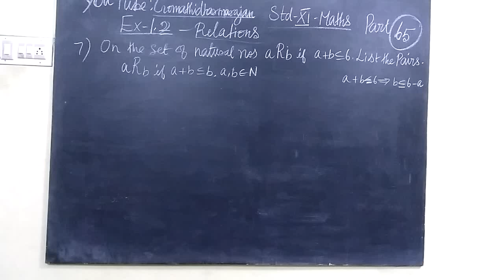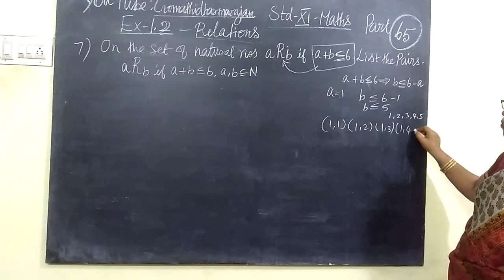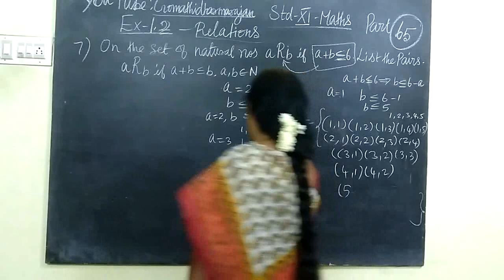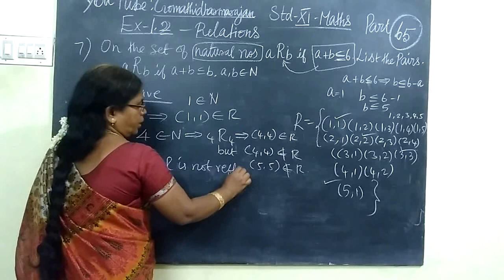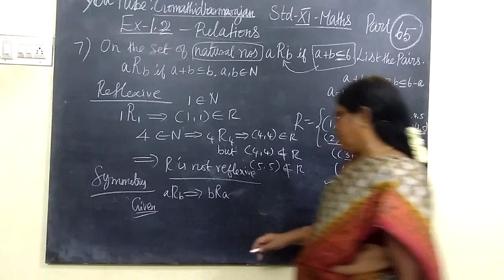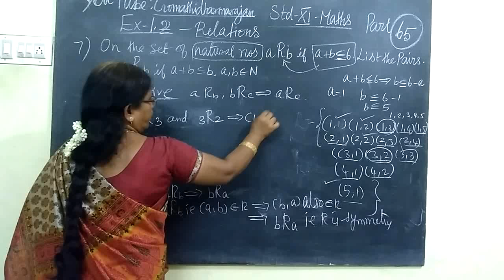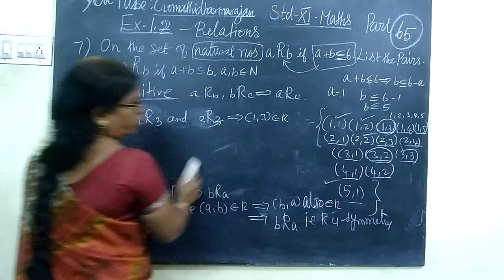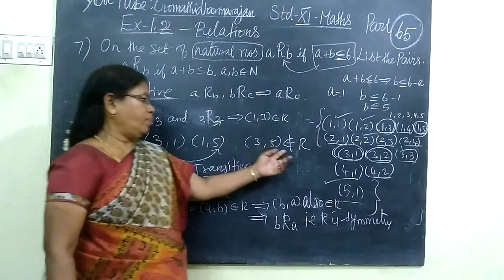11th Maths [Part-65] Ex-1.2-7 Relations E.M Gomathi dharmarajan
11th Maths [Part-65] Ex-1.2-7 Relations E.M Gomathi dharmarajan